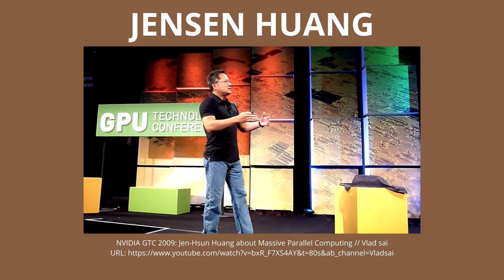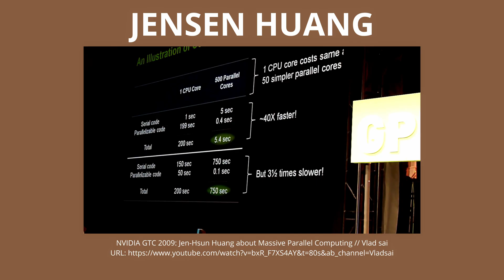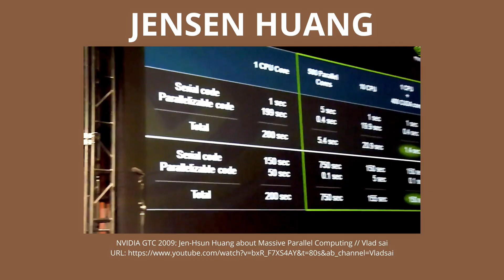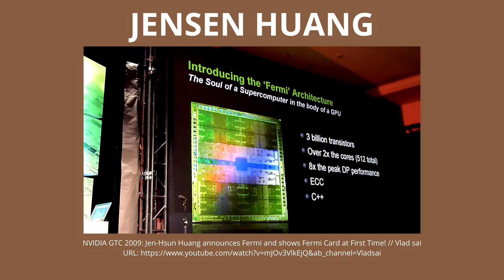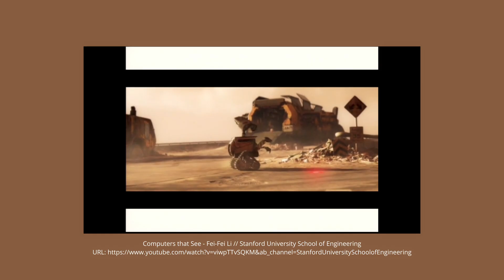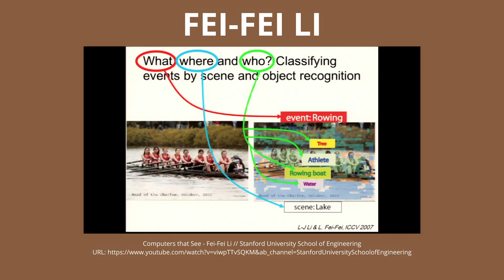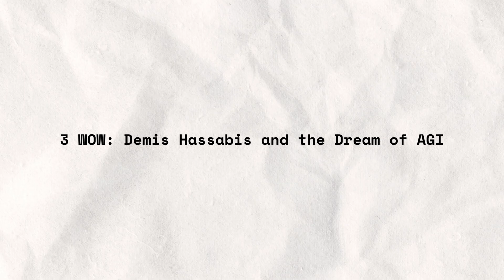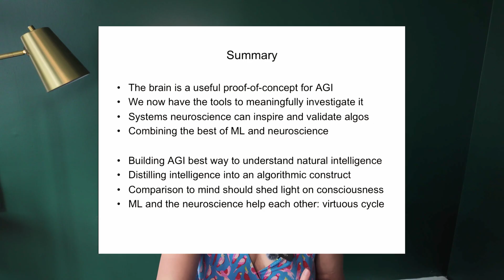What AI Legends Talked About 15 Years Ago | 3 Wow and 1 Promise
3 WOW Moments about AI: A Historical Excursion into the Early 2010s. And Nvidia’s Epic Fail that Jensen Huang is happy about

In this episode:
1 WOW: Jensen Huang and the GPU Revolution
2 WOW: Fei-Fei Li and the ImageNet Moment
3 Wow: Demis Hassabis and the Dream of AGI
And 1 Promise – NVIDIA that completely failed

“The Recipe for an AI Revolution: How ImageNet, AlexNet and GPUs Changed AI Forever”

AI is amazing, and I want to show you what made me say “WOW” last week. Since I’m on vacation – this is a historical episode about WOWs from the past.
It’s short and clear, calls out BS (when needed), but still optimistic and exciting.
Tune in to see how artificial intelligence is transforming everyday life.

Who needs more AI news?
You do if you are here. Sign up at TuringPost.com

And check out our interview series Inference, where AI builders tell you how everything works – and what still doesn’t:    / @realturingpost